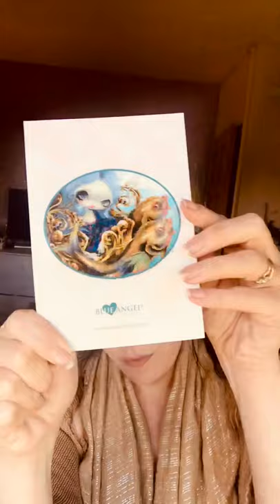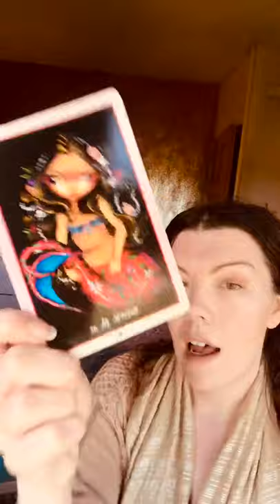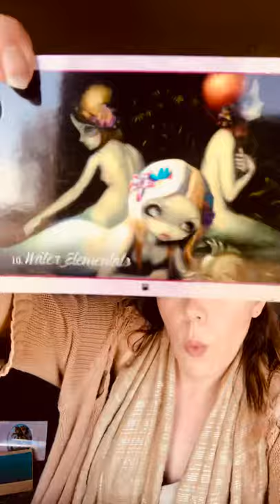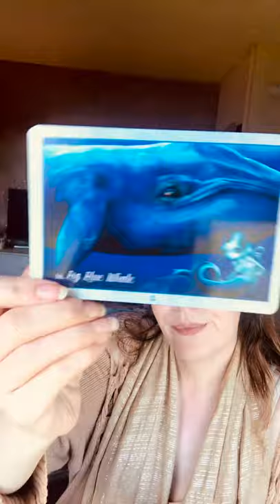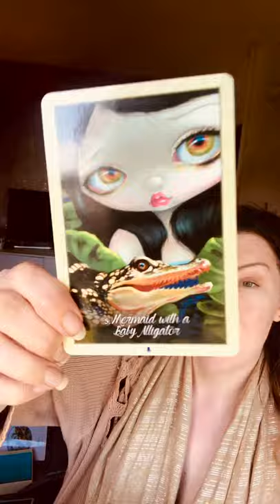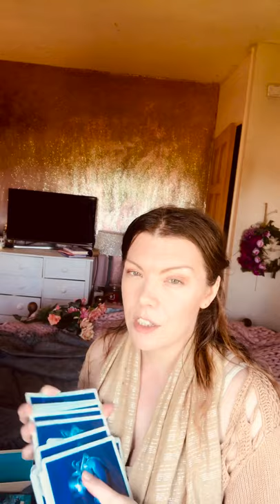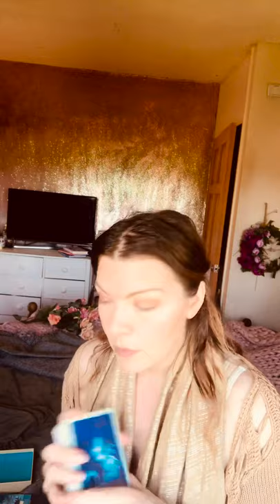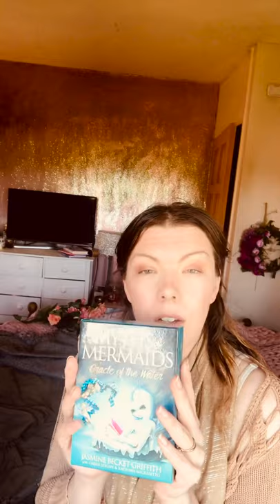Review of the Myths & Mermaids oracle deck by Amber Logan and Kachina Mickeletto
My review on the oracle deck Myths & Mermaids Oracle Cards by Amber Logan and Kachina Mickeletto.

Hi I’m Tina a clairvoyant medium and spiritual entrepreneur
Connect with Tina